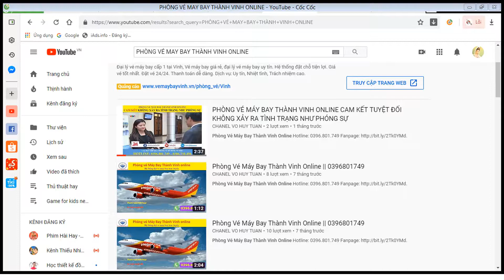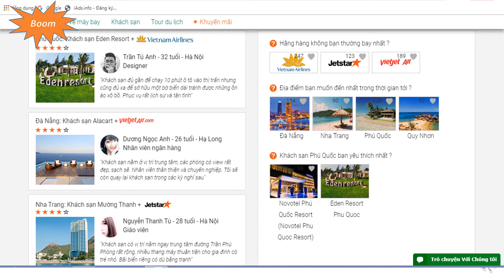Vé máy bay vietjet air giá rẻ Vinh đi Thành Phố Hồ Chí Minh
Phòng Vé Máy Bay Thành Vinh Online